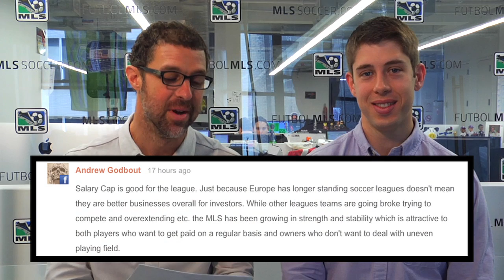Reactions to Garber's March to Soccer Address - The Daily 2/28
Greg and Andrew react to Commissioner Don Garber's March to Soccer Address, plus Jersey Week continues and Thierry Henry speaks out against the salary cap.